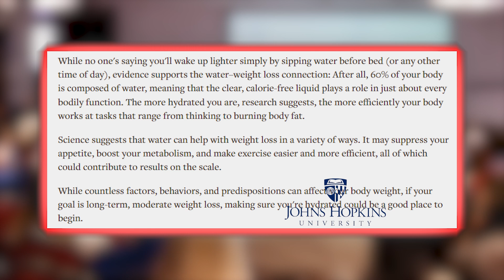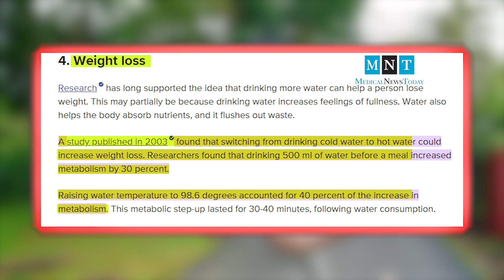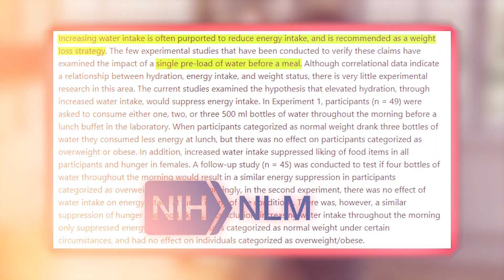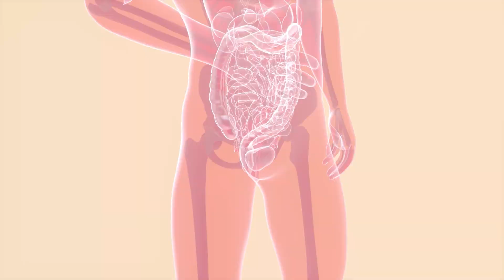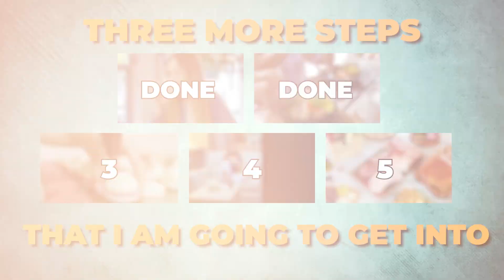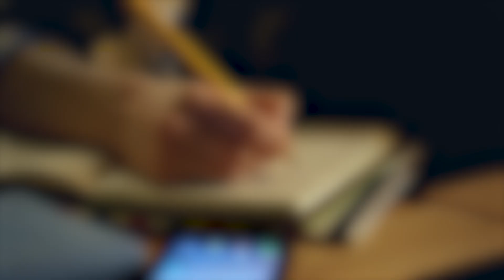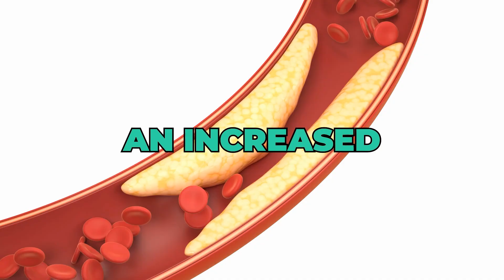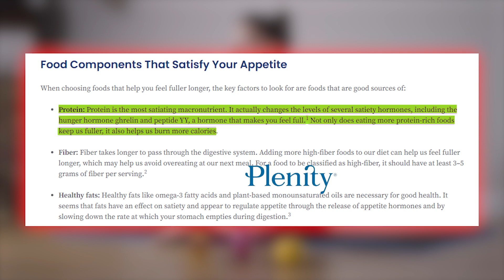The 5 BEST Ways to Burn Belly Fat FOREVER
The discipline to stay strong and not succumb to temptation from junk food must come from within. A lot of people say that the belly fat or love handles that you have can never be reduced. I'm here to tell you that this is wrong. By clicking on this video, I am assuming you want to know the five best ways you can get rid of belly fat before the summer, and I am going to give it to you along with the list of ways you can go about obtaining it.

0:00 Introduction
0:25 Water
3:05 Balanced Diet
5:55 Avoid Refined Sugars
7:23 Eating Past 7pm
8:35 Protein-Rich Diet

If you liked this video make sure to check out these videos as well: